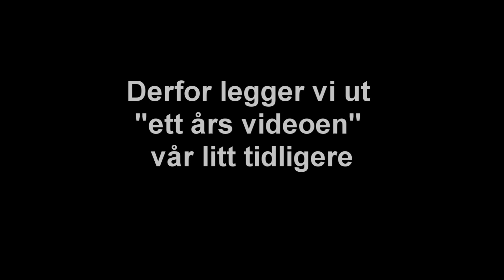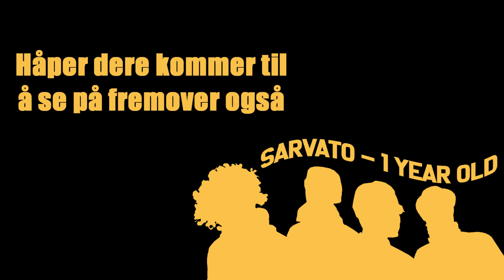Sarvato er 1 år gammel!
Siste episode av påskekrimmenkommer ikke på en stund på grunn av tekniske feil.
Derfor legger vi ut "ett års videoen" vår litt tidligere.
Håper dere forstår.

Sarvato er ett år gammel 1. mai 2019!